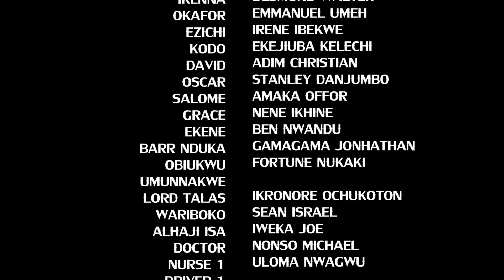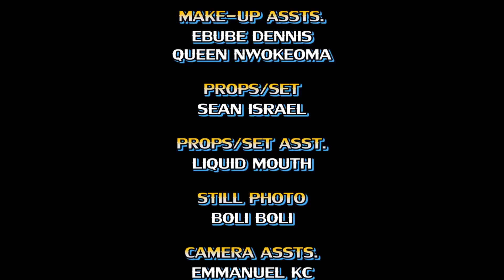Irony of Life 5&6 - Chioma Chukwuka 2017 Latest Nigerian Movie /African Movie Full HD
The Synopsis of The Movie ''Irony of Life''

Do not underestimate an angry and determined woman. Ogonna is like the proverbial snake cut into two whose wounded and angry head is more dangerous to the people that wounded it than when it was intact.This elaborate movie emphasizes the fact that there are no villains or heroes, there is no pleasure in killing, just the smoke from the cap peeling a man with no feelings
STARRING: Chioma Chukwuka, Nosa Rex.
PRODUCER: Chukwuemeka Emerie
DIRECTOR: Amechi Ukeje
DEMEK MOVIE PRODUCTIONS LIMITED 2017